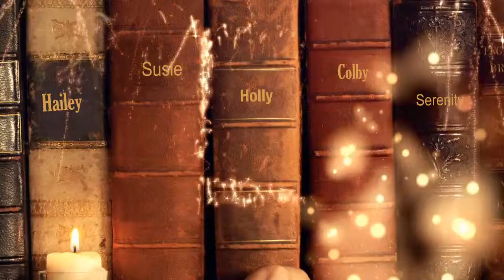Holly's Video from Santa 2015